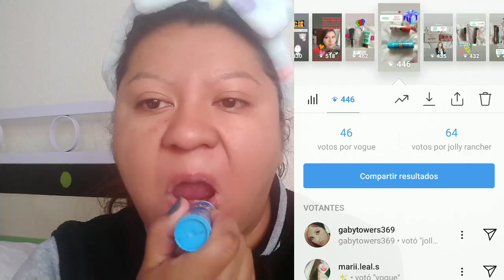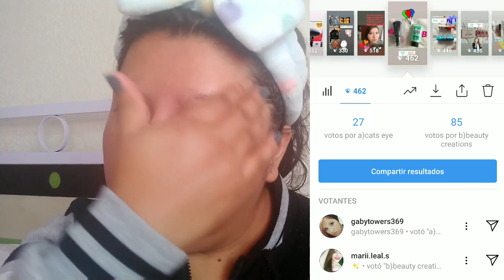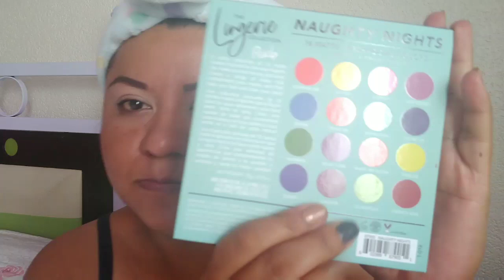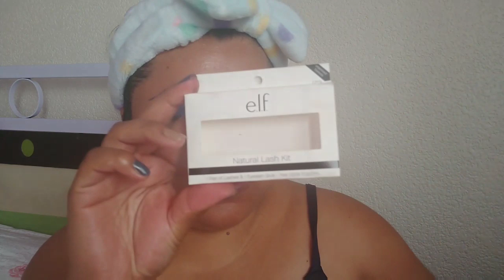PROBANDO PRODUCTOS NUEVOS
🌼❤️💙Por fin un maquillaje pero éste tiene un significado especial ya que;ustedes me ayudaron a elegir los productos se acuerdan que hicimos una dinámica en Instagram aquí los resultados, gracias mis niñas siento que así interactuamos super padre🌵💋💫

🥰🌼🍁VIDEOS RECOMENDACIÓN;😊🌈🌵